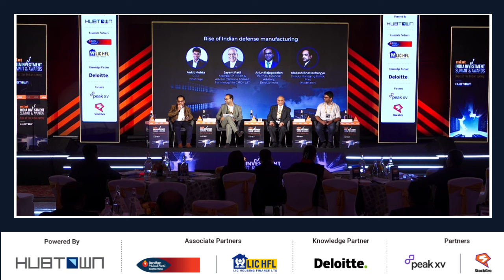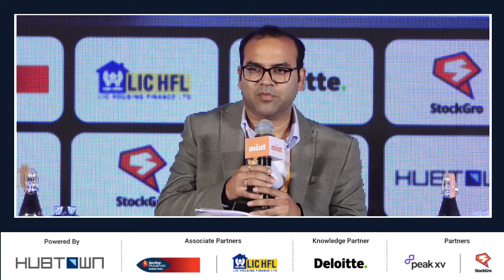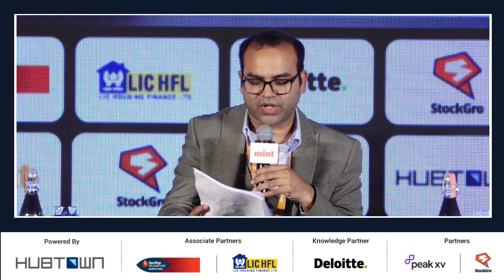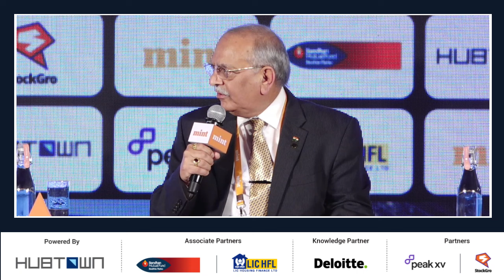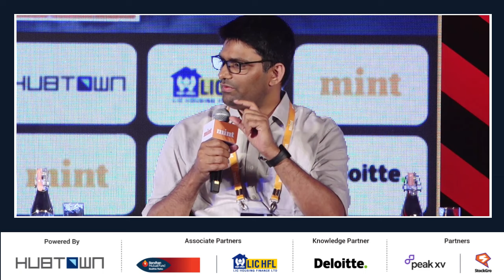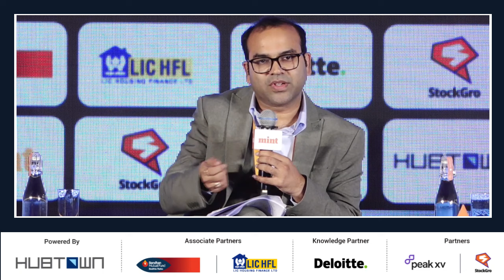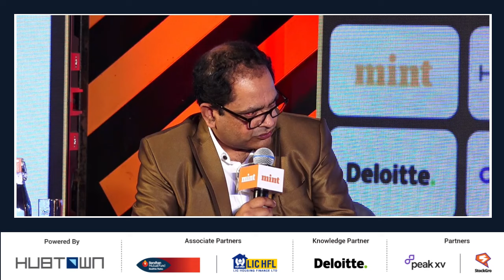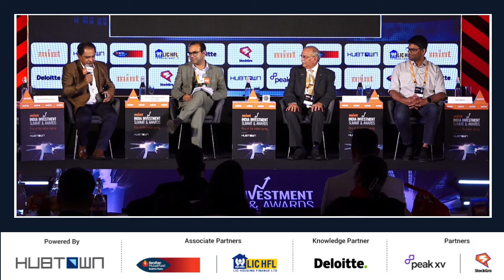Rise of Indian Defense Manufacturing | Panel Discussion at Mint Summit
Watch as industry experts Ankit Mehta, CEO of IdeaForge, Jayant Patil, Member of ECOM & Advisor (Defence & Smart Technology) to CMD of L&T, and Arjun Rajagopalan, Partner-Financial Advisory at Deloitte India, share insights into a 360-degree view of India's efforts to enhance defense manufacturing within the country, ensuring that it is truly "Made in India," at the Mint India Investment Summit and Awards.

Explore the development of a robust defense manufacturing ecosystem, the challenges faced in establishing an efficient supply chain, and how India is strategically positioning itself in the global defense industry through innovation and self-reliance.